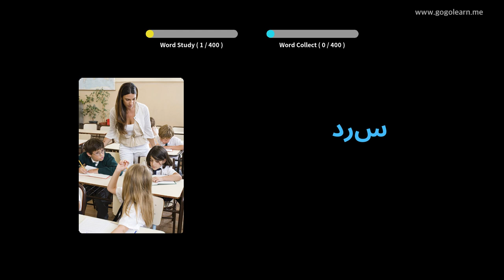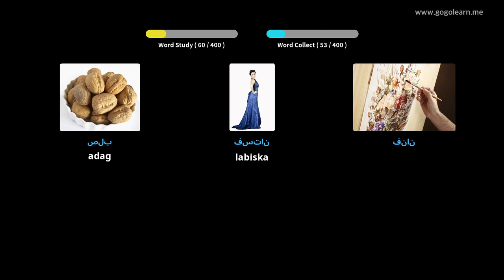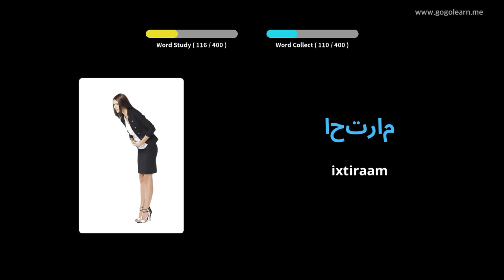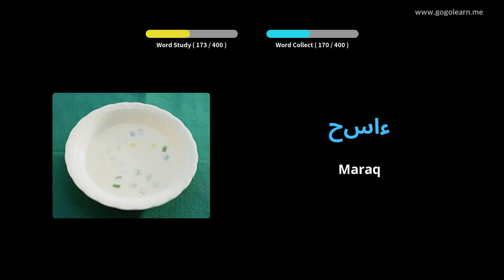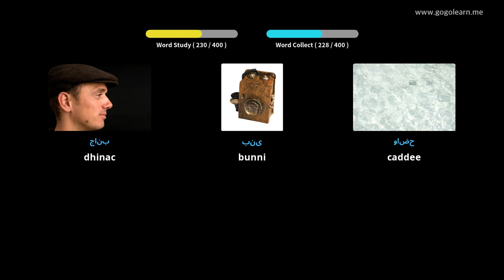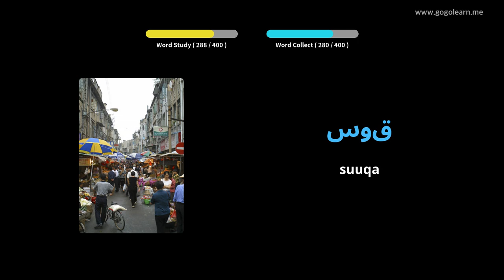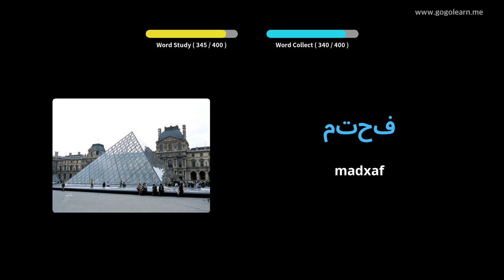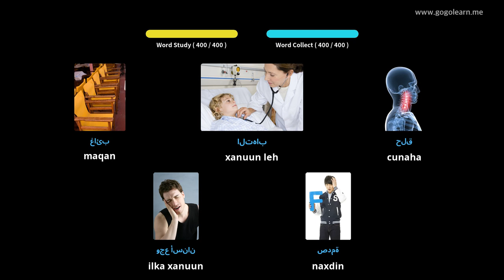Luqadda Carabiga Ereyada Dugsiga Sare 1 | Golearn